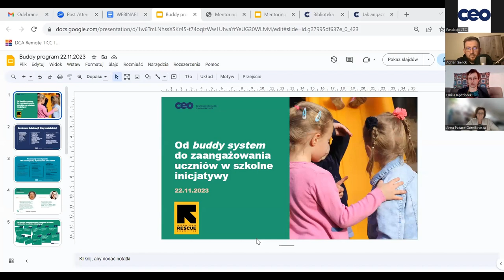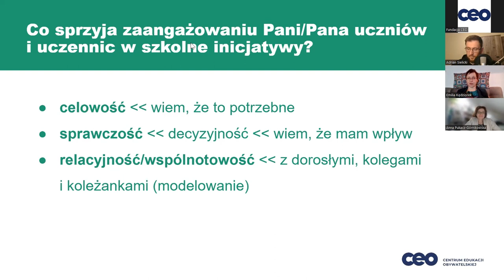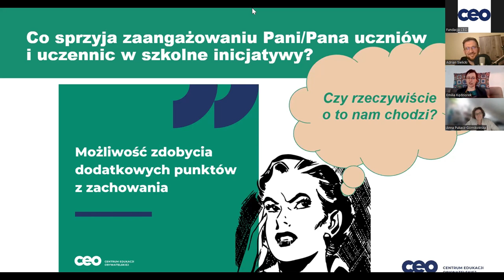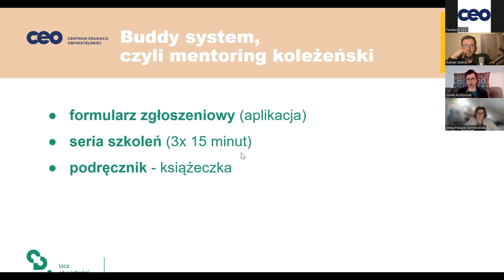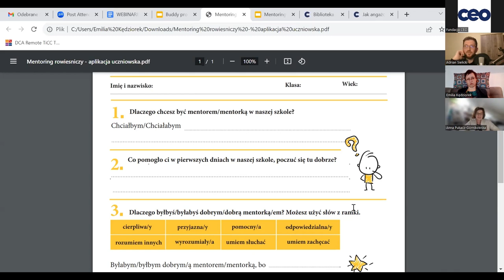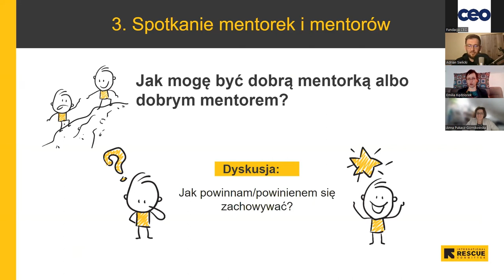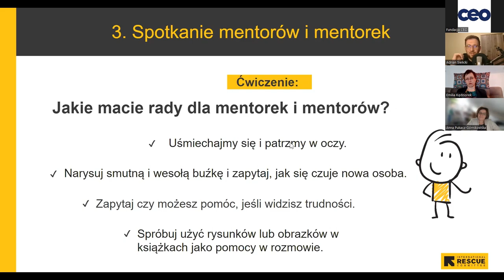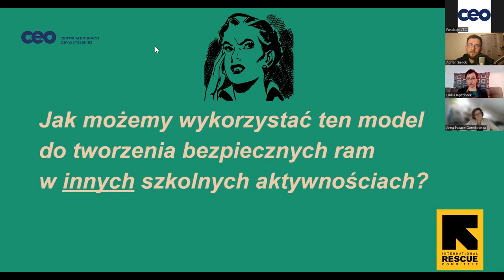Od buddy system do zaangażowania uczniów w szkolne inicjatywy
Uczennice i uczniowie w szkole mogą pełnić funkcje w samorządzie uczniowskim, podejmować aktywności wolontariackie lub dołączać do kół zainteresowań.
Młodzi ludzie jednak nie zawsze chętnie angażują się w te inicjatywy. Co można zrobić, aby to zmienić?

Inspiracją do tego webinarium będzie buddy system. To stosowana w brytyjskiej szkole praktyka, która pozwala zbudować sieć uczniów wspierających aklimatyzację dzieci z doświadczeniem migracji. Rozwiązanie to  promuje partner naszego webinarium  - International Rescue Committee (IRC).

Podczas spotkania buddy system zainspiruje nas do dyskusji z ekspertami - Anną Pukacz-Górnikowską i Adrianem Sielickim. Porozmawiamy o tym:
- jak tworzyć bezpieczne ramy dla różnych szkolnych inicjatyw?
- jakie są korzyści z oddawania odpowiedzialności uczniom i uczennicom za różne części życia klasy i szkoły?
- do jakich działań w szkole można wykorzystać inspirację płynącą z buddy system?